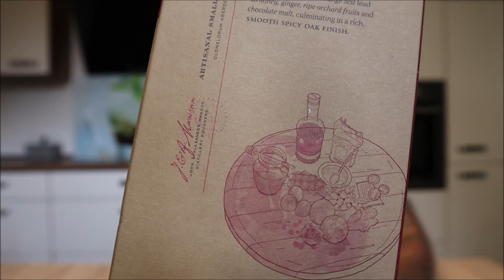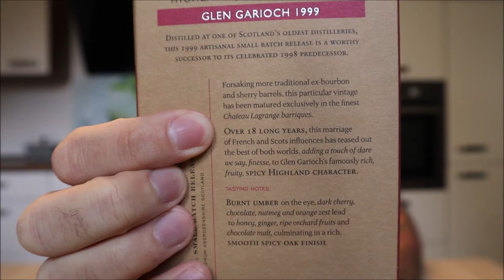Glen Garioch 1999 Wine Cask - Verkostungsvideo Nr.5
In meinen Videos verkoste ich ausschließlich selbst gekaufte Whiskys, sodass ich euch meine persönliche Meinung unbeeinflusst mitteilen kann. Es handelt sich hierbei um reines Privatvergnügen.